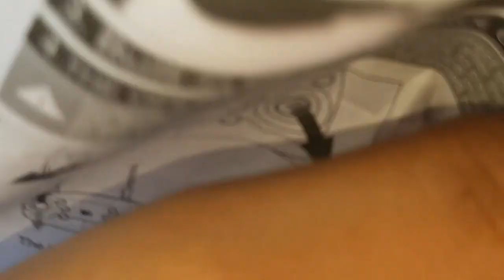Practice Palipad ug Drone from Shoppe 😊